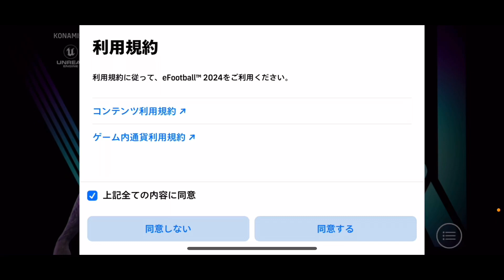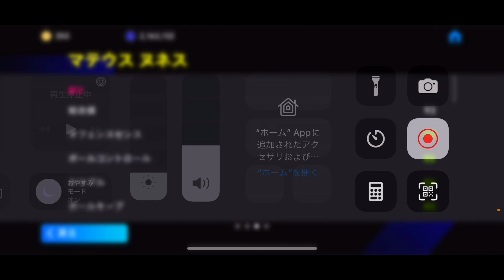神のガチャ動画[イーフト][ウイイレ][eFootball]